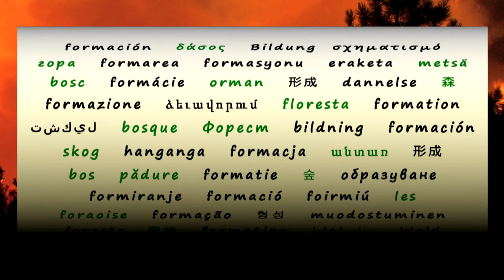Curso Amerizaje BRIF 2014 2018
Te acercamos a los extraordinarios  medios de extinción de incendios forestales del Ministerio de Agricultura, Pesca y Alimentación.

Referentes en Europa.

Incansables prestando su apoyo donde es necesario.

Protegiendo nuestro patrimonio natural.